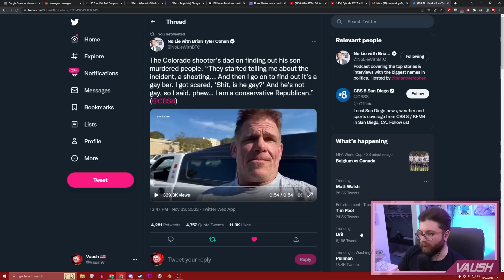They Interviewed The Sh00ter's Father